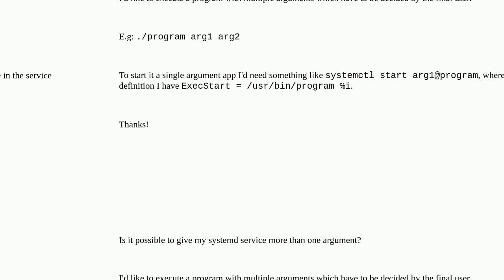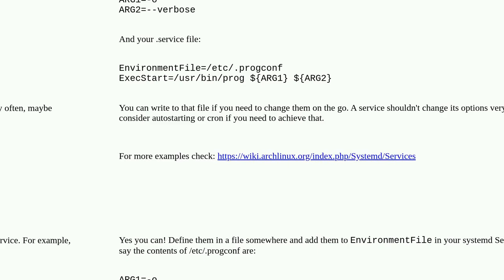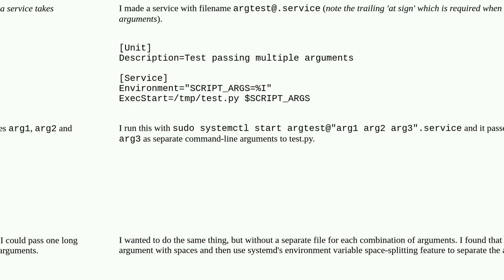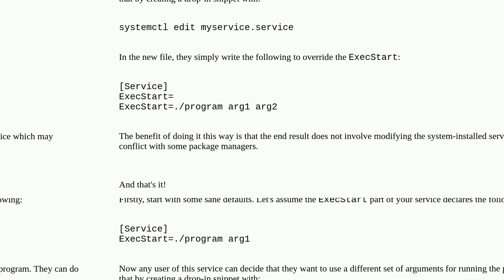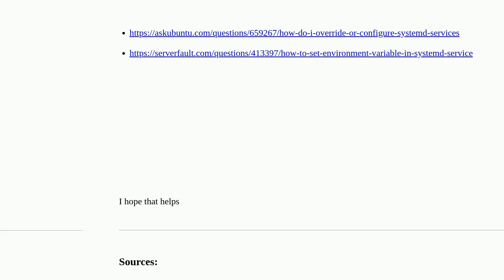systemd - Giving my service multiple arguments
A special thanks goes out to the community

  systemd linux